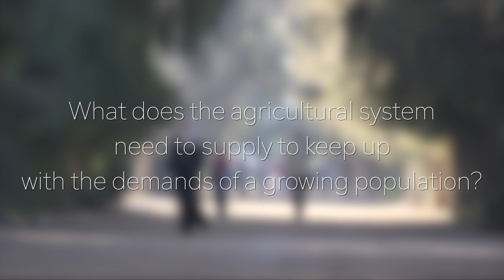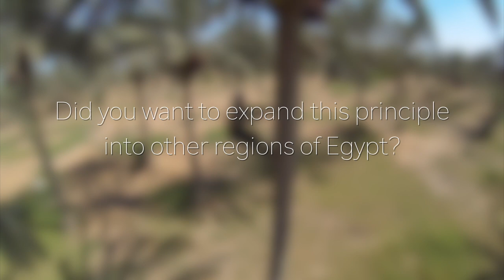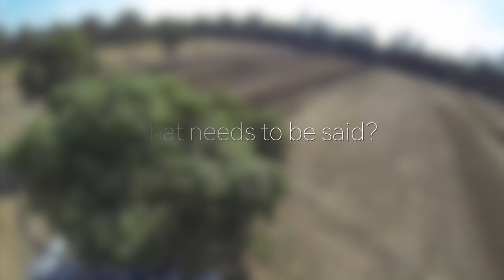Sustainable Agriculture in Egypt - An Interview with Dr. Ibrahim Abouleish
In this interview from 2015, Dr. Ibrahim Abouleish discusses his motivation for establishing sustainable agriculture in the dry landscape of Egypt. Abouleish shares his vision for sustainability in the agricultural system and the benefits that this approach can bring to both society and the environment. With decades of experience in the field, Abouleish offers valuable insights into the challenges and opportunities of sustainable agriculture in Egypt and the role of individuals and communities in the creation of a more sustainable future. As the founder of SEKEM, which seeks to achieve “sustainable development towards a future where every human being can unfold his or her individual potential", his legacy lives on posthumously through the initiative.

In loving memory of Ibrahim Abouleish (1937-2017).